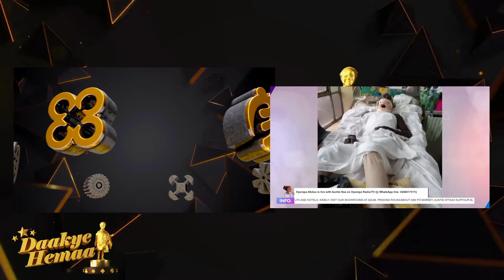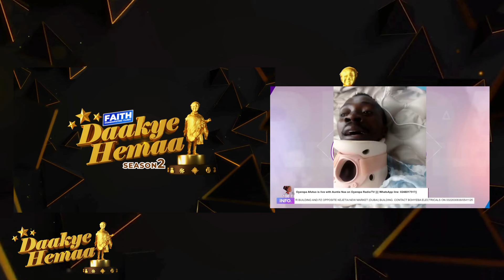After chopping my wife,look at what he did to me